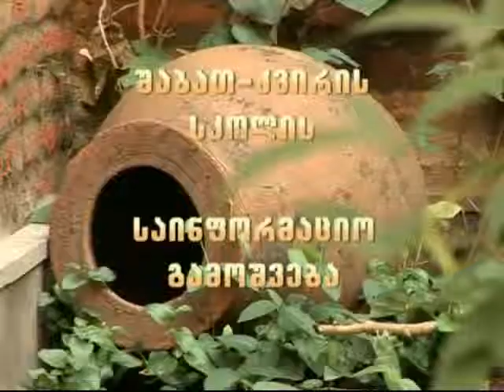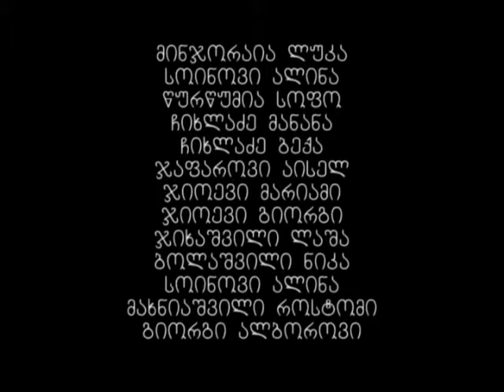Caucasian House Week-end School, Trip to Mtskheta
Children of the Caucasian House week-end school visiting old city of Mtskheta. October 2, 2011.
შაბათ-კვირის სკოლის ექსკურსია მცხეთაში. 2 ოქტომბერი, 2011 წ.